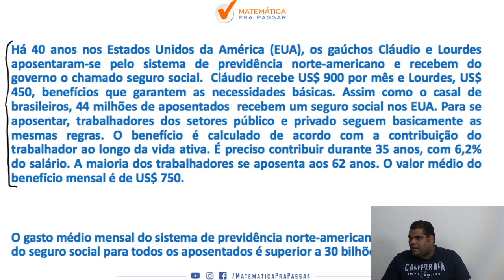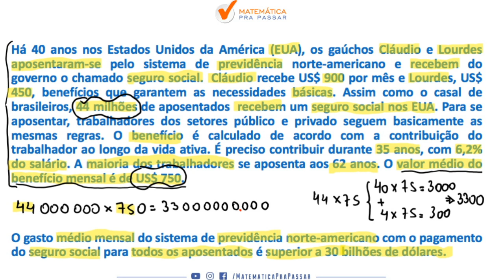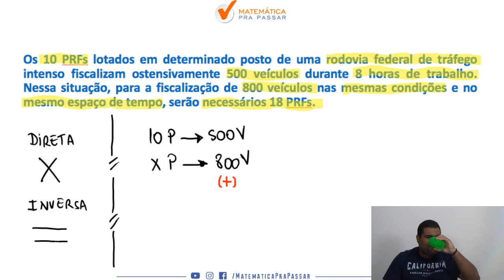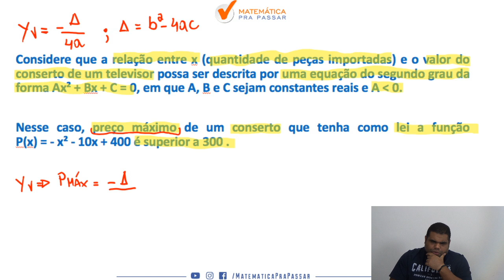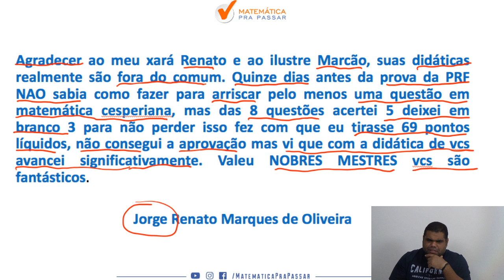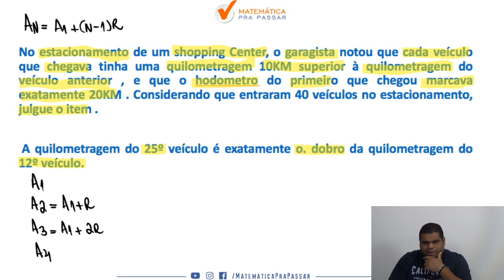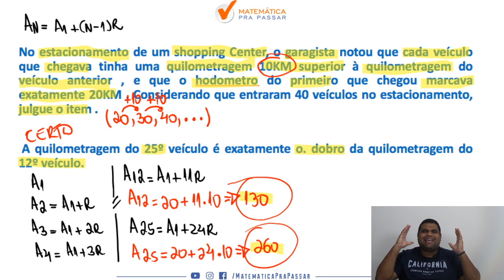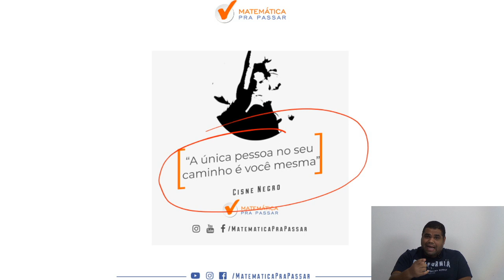PRF : Como aprender matemática - parte 1